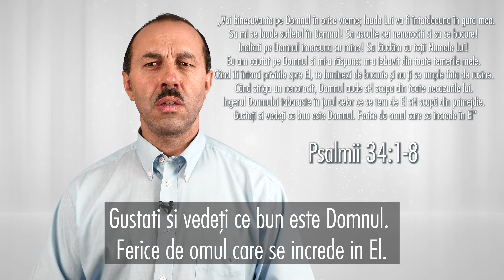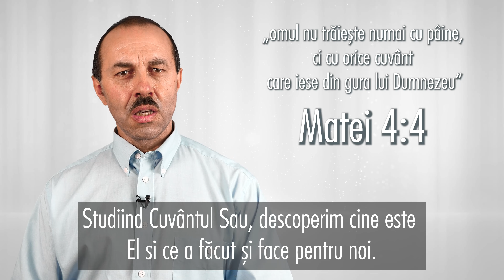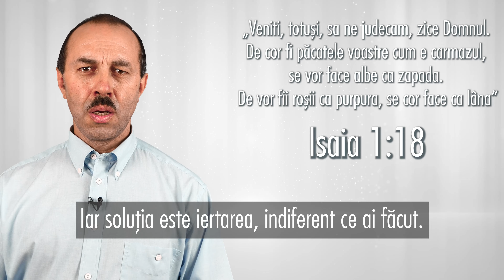Promisiunea Zilei, 17 februarie, cu Petre Cristi